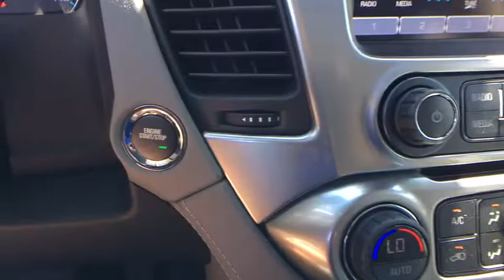2018 Chevrolet Suburban Sterling, Leesburg, Vienna, Chantilly, Fairfax, VA T80678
New 2018 Chevrolet Suburban available in Sterling, Virginia at Ted Britt Chevrolet. Servicing the Leesburg, Vienna, Chantilly, Fairfax, VA area.

2018 Chevrolet Suburban LTbrbrPriced below KBB Fair Purchase Price!
Active aero shutters  front|Assist steps  Black (Deleted when (PDR) LT Signature Package  (RVQ) Assist step kit  Black  LPO or (VXH) Assist step kit  Chrome  LPO are ordered.)|Fascia  front body-color|Fascia  rear body-color ((PCK) Luxury Package and (PDA) Texas Edition Package includes trailer hitch close out.)|Glass  acoustic  laminated|Glass  deep-tinted|Headlamps  IntelliBeam  automatic high beam on/off|Liftgate  power|Luggage rack side rails  roof-mounted|Mirrors  outside heated power-adjustable  manual-folding and color keyed driver mirror includes spotter mirror|Tire carrier  lockable outside spare  winch-type mounted under frame at rear|Tire  spare P265/70R17 all-season  blackwall|Tires  P265/65R18 all-season  blackwall|Wheel  full-size spare  17' (43.2 cm) steel|Wheels  18' x 8.5' (45.7 cm x 21.6 cm) aluminum with high-polished finish|Windshield  solar absorbing|Wiper  rear intermittent with washer|Wipers  front intermittent  Rainsense|Assist handles  1st row passenger and 2nd row outboard seats|Cargo management system|Cargo net|Chevrolet Connected Access with 10 years of standard connectivity which enables services such as  Vehicle Diagnostics  Dealer Maintenance Notification  Chevrolet Smart Driver  Marketplace and more  EFFECTIVE WITH SALES STARTING 5/1/2018. (Limitations apply. Not transferable. Standard connectivity available to original purchaser for ten years from the date of initial vehicle purchase for model year 2018 or newer Chevrolet vehicles. See onstar.com for details and further plan limitations. Connected Access does not include emergency or security services. Availability and additional services enabled by Connected Access are subject to change.)|Climate control  tri-zone automatic with individual climate settings for driver  right-front passenger and rear passengers|Console  floor with storage area  cup holders and auxiliary jack|Conversation mirror (Deleted when (UTT) Theft Protection Package is ordered.)|Cruise control  electronic with set and resume speed|Defogger  rear-window electric|Door locks  power programmable with lockout protection and delayed locking|Driver Information Center  4.2' diagonal multi-color|Floor covering  color-keyed carpeting|Floor mats  color-keyed carpeted first and second row  removable (Deleted when (Z71) Off-Road Package or (WJP) Z71 Midnight Edition are ordered.)|Lighting  interior with dome light  driver- and passenger-side door switch with delayed entry feature  cargo lights  door handle or Remote Keyless Entry-activated illuminated entry and map lights in front and second seat positions|Memory settings recalls presets for driver power seat adjuster and pedals (When (PCK) Luxury Package or (PDA) Texas Edition Package are ordered  also includes memory presets for outside rearview mirrors and power steering column.)|Mirror  inside rearview auto-dimming|Pedals  power-adjustable for accelerator and brake|Power outlet  110-volt|Power outlets  5 auxiliary  12-volt includes outlets in the instrument panel  console  back of console  1 in 3rd row and 1 in cargo area|Remote Keyless Entry  extended-range (Not included when (PCK) Luxury Package or (PDA) Texas Edition Package are ordered.)|Remote vehicle start|Seat adjuster  front passenger 6-way power|Seat trim  leather-appointed front seats|Seat  third row manual 60/40 split-folding bench  fold flat (Not included when (PCK) Luxury Package or (PDA) Texas Edition Package are ordered.)|Seats  front bucket with leather-appointed seating heated seat cushions and seat backs  10-way power driver and passenger seat includes 6-way power cushions  driver seat 2-position memory  2-way power lumbar control and power recline|Seats  second row 60/40 split-folding bench  manual|Steering column  manual tilt and telescopic|Steering wheel controls  mounted audio and cruise controls includes Driver Information Center controls|Steering wheel  leather-wrapped|Theft deterrent  electrical  unauthorized entry|Universal Home Remote includes garage door opener  programmable|Windows  power  with Express-Down and Express-Up on front doors and lock out features|4-wheel drive|Alternator  150 amps|Battery  720 cold cranking amps with 80 amp hour rating|Cooling  auxiliary transmission oil cooler  heavy-duty air-to-oil|Cooling  external engine oil cooler  heavy-duty air-to-oil integral to driver side of radiator|Differential  heavy-duty locking rear|E85 FlexFuel capable (Included and only available with Fleet or Government order types.)